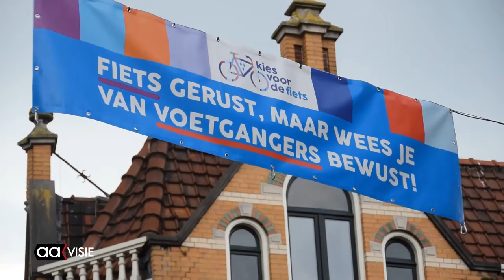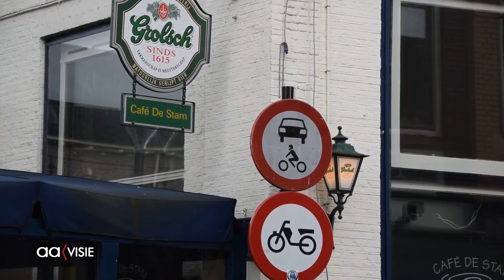Fietsers in de Grotestraat 'gedragen zich'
Het gedogen van fietsers in de Grotestraat zorgt voor meer passanten in de Grotestraat Noord, zeggen twee winkeliers, aldus Wiebe Blaauw, één van de leden van de werkgroep 'Kies de fiets'. Hij beijverde zich voor openstelling van de Grotestraat voor wielrijders.

"De meeste fietsers gedragen zich netjes, er zitten natuurlijk onverlaten tussen, maar het is vooral een kwestie van wennen", aldus Blaauw.